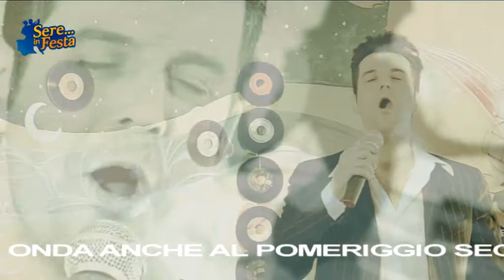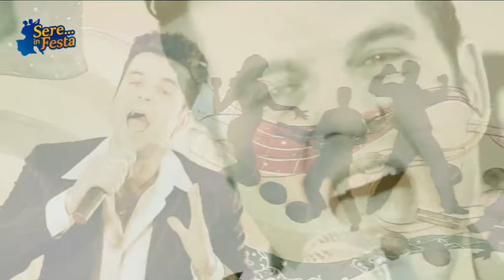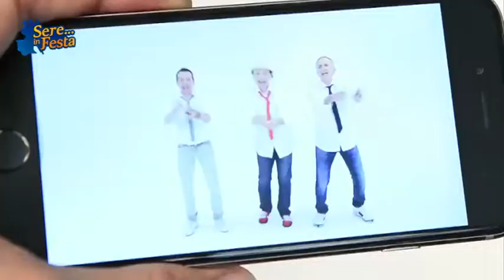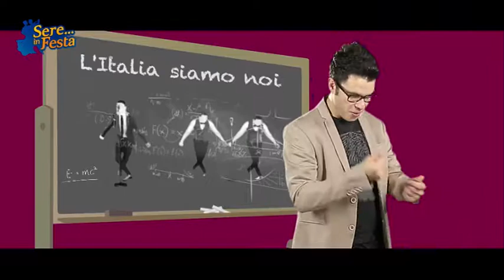Sere in Festa 02.08.2017 - TeleArena/Carletti Spettacoli